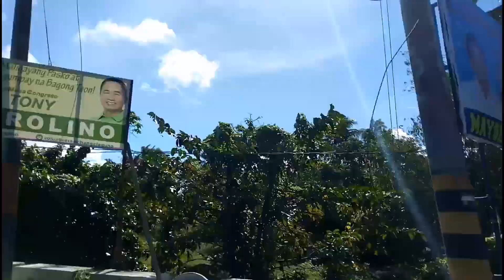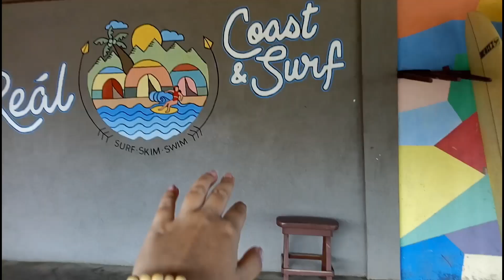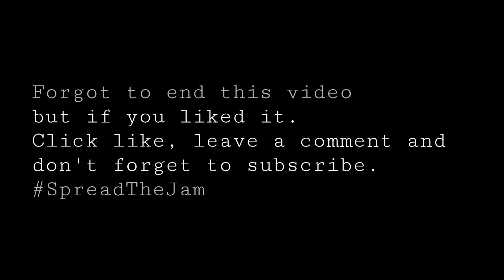VLOG 17: Real Quezon, Real Coast & Surf | Jam Umali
To kick off my 2019, this is my first vlog. If you want to spend quality time with your friends and family with your phones down (literally). Real Coast & Surf is a place to be as you watch this video.